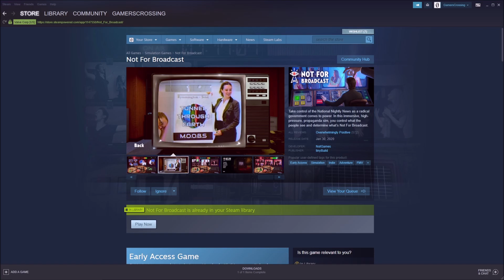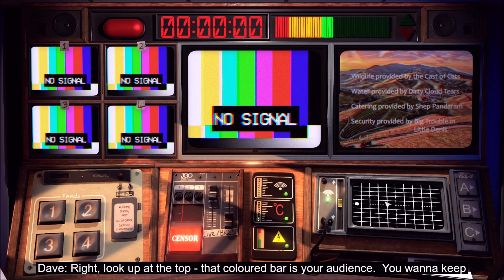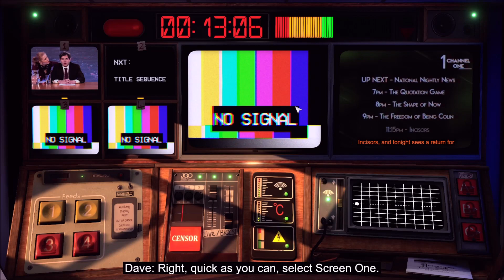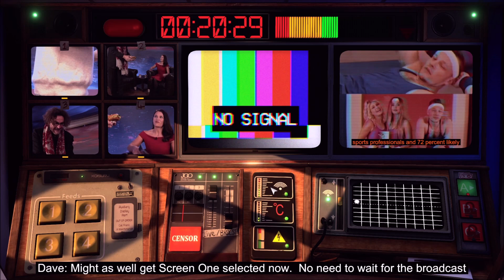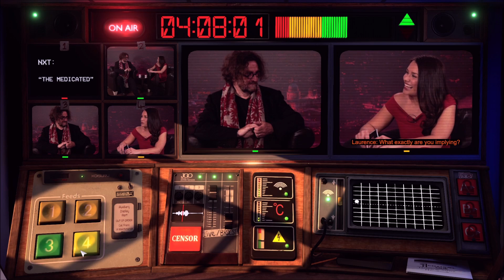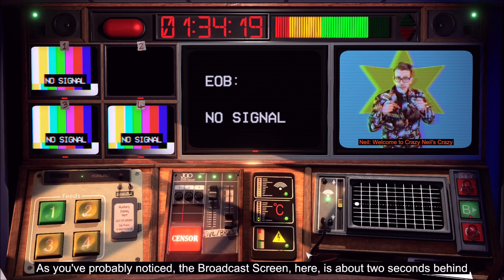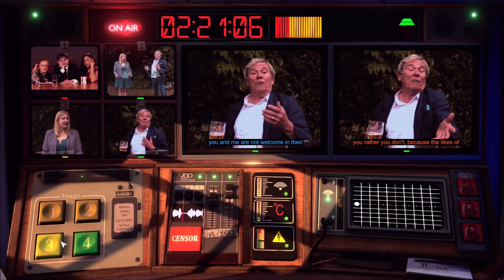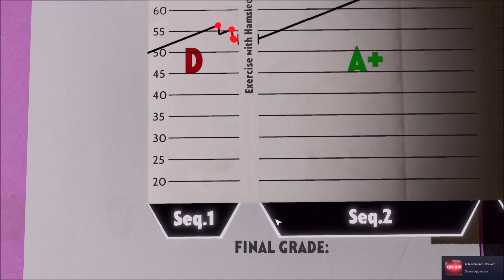Not For Broadcast! (Gameplay/Review)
How we doing today guys! Gamers Crossing FINALLY making videos again with a brand new game on the channel called "Not For Broadcast!" I hope you all enjoy the video and if you enjoy it, please be sure to hit that Like Button and SMASH that Subscribe button to become apart of the Gamers Crossing Community! Until next video, Semper Fi, & Carry On!